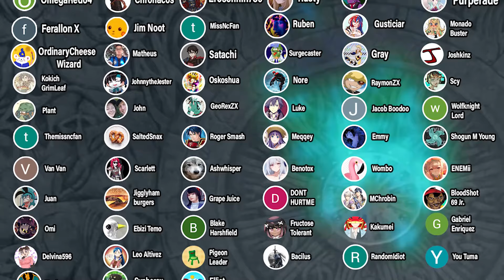Choose Your Legends 6 REFINES ARE HERE! Who came out on top?! | Fire Emblem Heroes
00:00 Intro
00:12 Brave Female Byleth
03:35 Brave Seliph
07:44 Brave Tiki
12:37 Brave Chrom
16:37 NY Keaton
19:31 Legendary Female Byleth
24:30 Eitri
29:22 Who won the Refine Wars?!